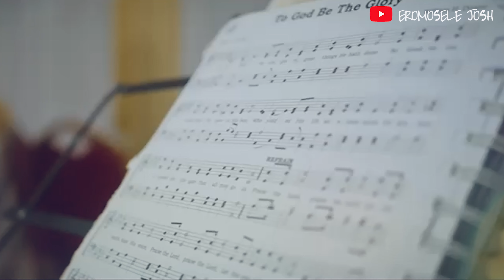Deeper Life Manchester wedding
Love takes centre stage as Peace and Stephen say their vows and create memories to last a lifetime. Get ready to be captivated by the most magical wedding of the year. 💖🎥